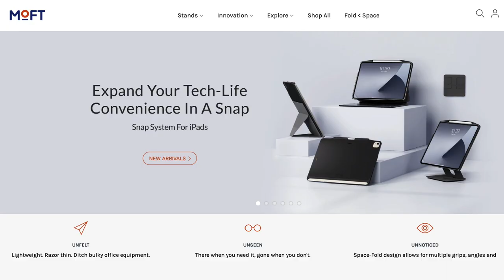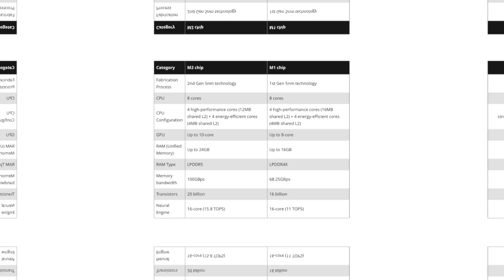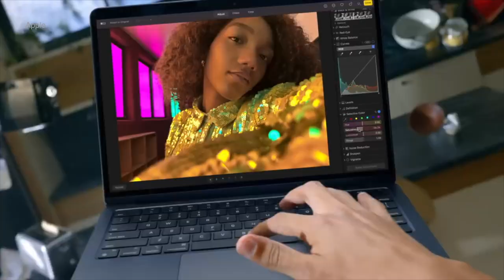Apple March Event 2023 - 15 inch MacBook Air, next MacBook Pro 2023 lineup & MORE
Apple Spring Event is expected already in March of 2023. NEW, more up to date video by Digital Markings is available

Timestamps:
0:00 Intro
0:55 The first round of products
3:16 Once more is coming
4:11 What else can land and potential surprises
6:02 Closure